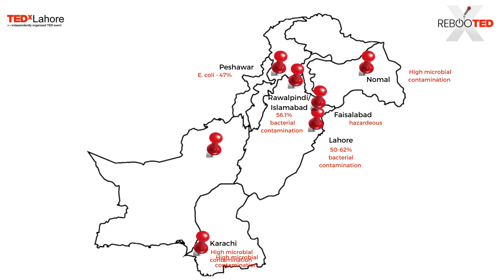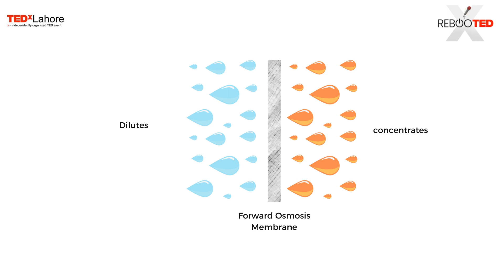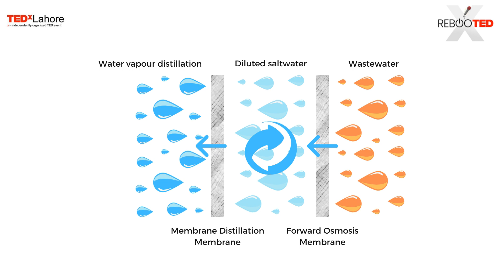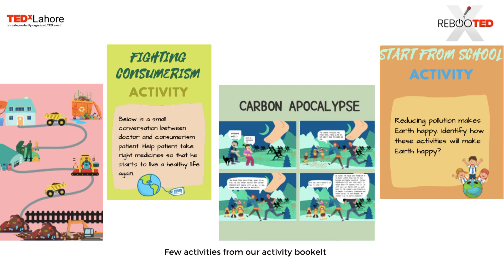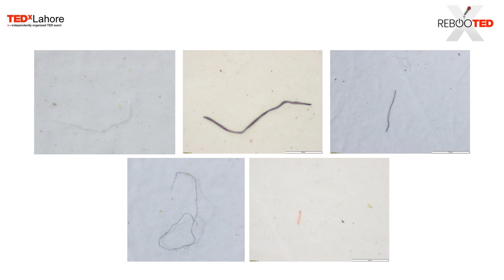Significant steps towards sustainability in Pakistan | Fozia Tahir | TEDxLahore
Dr. Fozia’s talk focuses on the extent of microplastic pollution in Pakistan, its impact and the small and significant steps that can be taken to reverse and manage this damage. Dr Fozia is currently serving as a post-doctorate and an adjunct faculty member at the Centre for Water Informatics and Technology (WIT) at LUMS. Dr Fozia completed her DPhil in Engineering science from the University of Oxford in 2018 in the field of wastewater treatment. Her post-doctoral research has focused on microplastic pollution quantification and its removal from the environment. She is also working with a waste scavenging community in Lahore to understand and improve their role in waste management. One of her ongoing projects also focuses on climate-smart agriculture and climate technologies in Pakistan. This talk was given at a TEDx event using the TED conference format but independently organized by a local community.